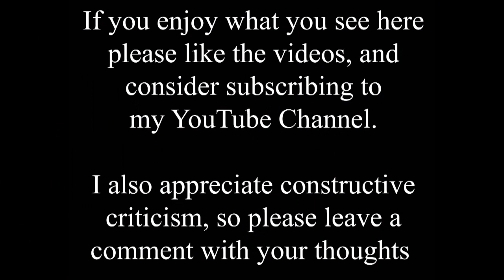My Light and Dreams Photography Calendar for 2023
This is another new calendar for 2023, and contains some of my favourite photos of the last few years